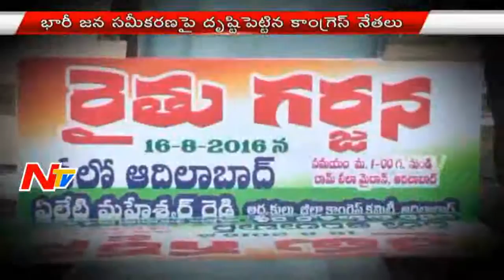T Congress Raithu Garjana Protest in Adilabad District | NTV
T Congress Raithu Garjana Protest in Adilabad District